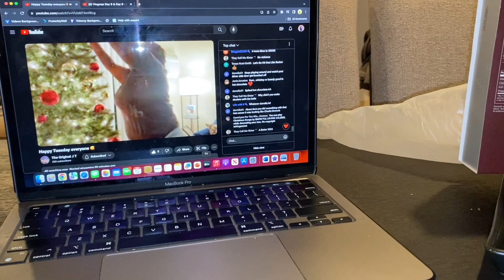Vlogmas Day 12 - The tutu is done!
ey my Dray TV crew! That tutu gave me hell!!